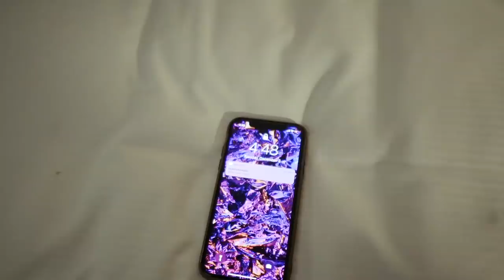EUROPE W/ DENZEL CURRY - Ep. 15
THE VALENTINO VLOG: EP 15 - EUROPE TOUR ZUU TOUR ft. Denzel Curry